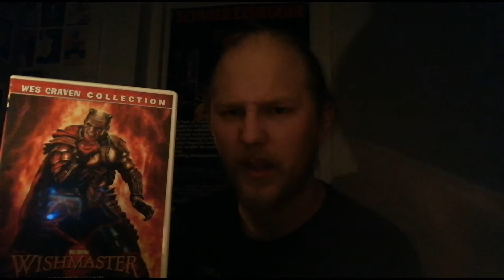Vähäosaiset jännärit: Wishmaster (1997)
Loppusuoralla mennään.